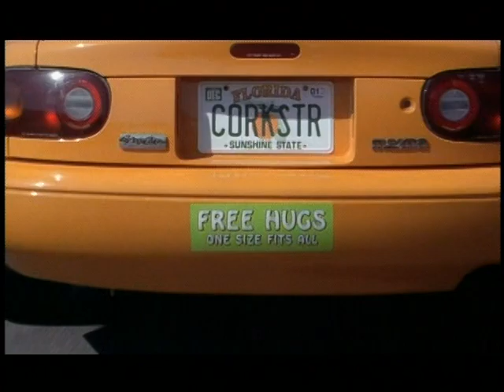Corky Romano (2001) Official Trailer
Storyline:
A naive, bumbling veterinarian named Corky Romano, the outcast son of a Mafia boss, is recruited by his family to infiltrate the FBI and steal any and all evidence that will put his cranky father, Francis A. "Pops" Romano, in jail. But he's in way over his head when he's made out to be a super agent. It's a reputation he must live up to as he tries to fake his way through one tough assignment after another while hunting for the elusive, incriminating proof of his father's illegal activities.

Taglines: The worlds most dysfunctional mafia family has a new weapon against the FBI.
Also Known As: Corky Romano: Special Agent

Who Remembers this Movie?